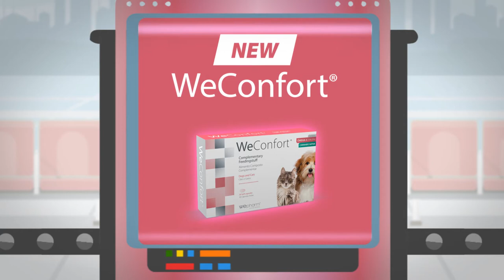Wepharm | WeConfort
Complementary feeding stuff for cats and dogs developed for the nutritional support of the sensory function and promoting the overall well-being, namely in the control of pain and inflammation related processes.